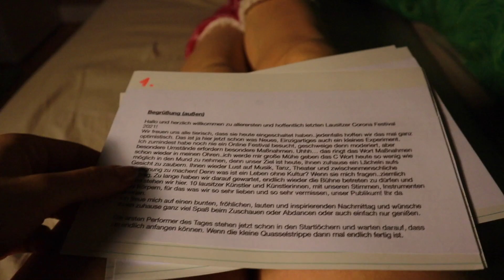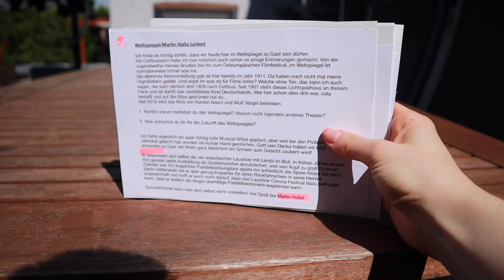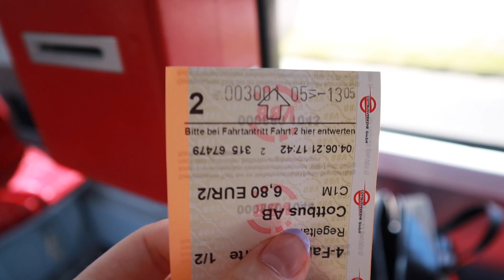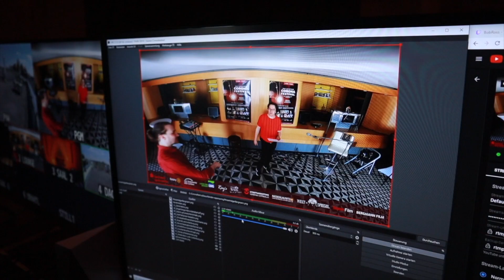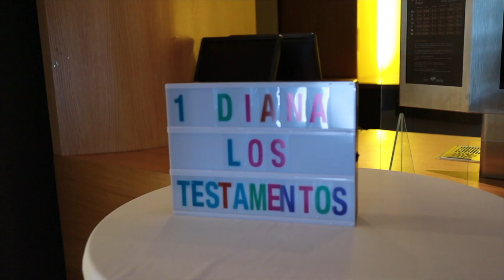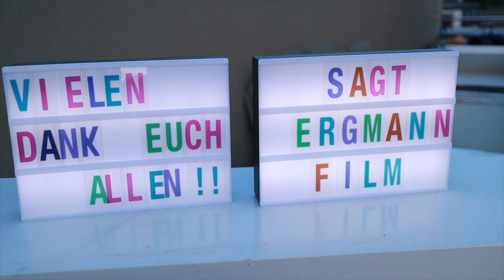Komm HINTER DIE BÜHNE mit mir! | Lausitzer Online-Festival VLOG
So sah es hinter der Bühne des Lausitzer Corinna-Festivals aus!
Ich war aufgeregt aber es hat sich gelohnt. :)